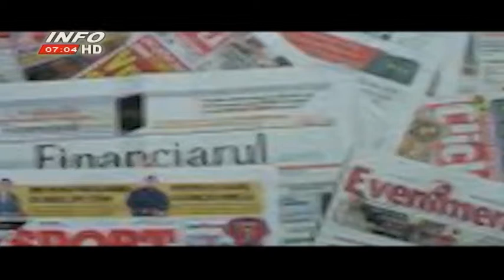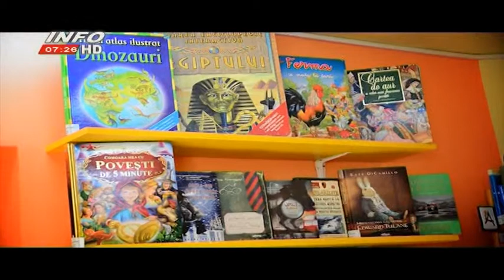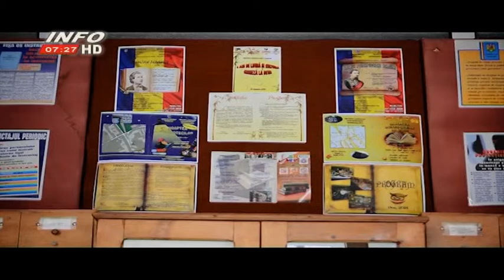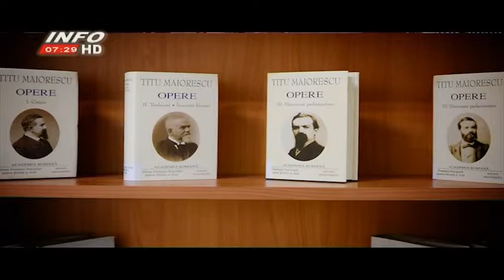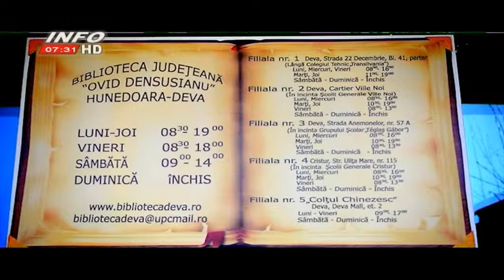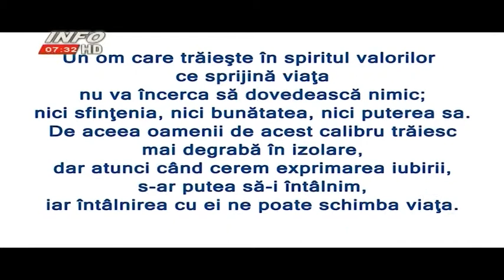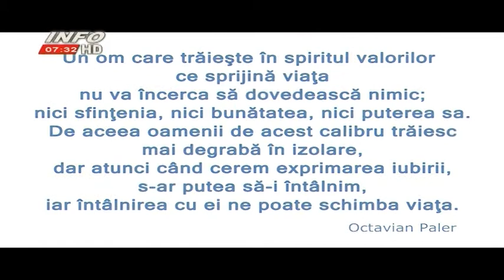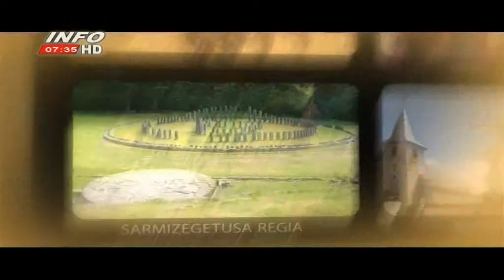Corineata Perfecta 22 10 2015